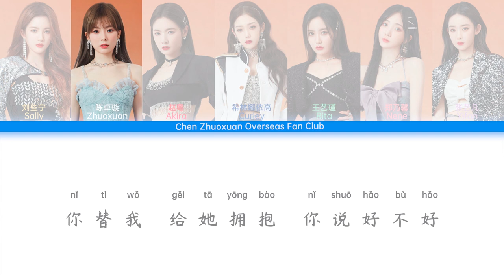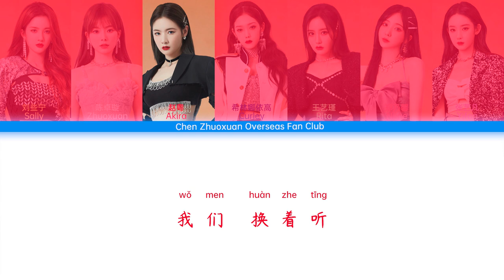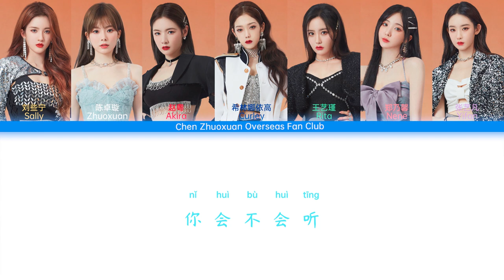给你 For You - 硬糖少女303 BonBon Girls 303 | 歌词 Colors Coded Lyrics CHN/PIN/ENG (CC) | 腾讯音乐公益计划 20220402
给你 For You - 硬糖少女303 BonBon Girls 303
腾讯音乐公益计划「如果音乐有形状」音乐关爱特别企划
公益专辑《星河交响曲》主题曲

词 Lyricist：张鹏鹏/周以力
曲 Composer：周以力
编曲 Music Arranger：周以力
制作人Producer：周以力
配唱 Vocal Producer：胡仪
吉他 Guitar：张森浩
大提琴 Cello：郎莹
和声 Backing Vocalists：硬糖少女303 BonBon Girls 303/汪拾米/龙利
童声独唱 Child's Solo：尹曼铃
童声合唱 Children's Chorus：陈航 /罗晨俊/罗智耀/刘科吟/李宇轩/苏俐文/尹曼铃/袁浩茗/袁满/张钰涵
童声指导 Child's Voice Guidance：顾燕燕
童声协力 Child's Voice Cooperator：罗耀
音频编辑 Audio Editor：张森浩
录音师 Recording Engineer：杨惠琳/韩志/赵炘屿/张森浩
录音棚 Recording Studio：Studio 21A/泸州乐非凡录音棚/苏州超级星声录音棚
混音 Mixing：李越@野火春风
母带 Masterer：全相彦
宣推统筹 Music Publicist：向杰/彭博/黄和超
监制/A&R Executive Producer/A&R：姜晗@TME制作家
出品 Publishing Company：腾讯音乐娱乐集团（制作家工作室）Tencent Music Entertainment

🎵歌词：
童声：
我把最美的笑送给你
交换懂我的心
我把蛋糕都分给你
只要你不弃
我把最爱的歌送给你
陪我摘那颗星
我的秘密都给你
我们 换着听

希林娜依·高：
我想把糖 放在 你的口袋上
可抬头 你那么高
我怕够不到

郑乃馨：
有颗种子 藏在 心里没发光
但我知道我很漂亮

赵粤：
和别人 不一样
就当我是倔强
我心里铸的墙 装着 宝藏

张艺凡：
交换懂我的心

陈卓璇：
只要你不弃

王艺瑾：
陪我摘那颗星

刘些宁：
我的秘密都给你
我们 换着听

陈卓璇：
我把娃娃 放在 你的掌心上
你替我 给她拥抱 你说好不好

刘些宁：
我的种子 总会 有一天发光
当我知道我很漂亮

王艺瑾：
和别人 不一样 就当我是倔强

希林娜依·高：
交换懂我的心

张艺凡：
只要你不弃

郑乃馨：
陪我摘那颗星

赵粤：
我的秘密都给你
我们 换着听

合：
交换懂我的心
只要你不弃
陪我摘那颗星
我的秘密都给你
我们 换着听

童声：
我的秘密都给你
你会不会听

🎵Lyrics:
Child:
I shall give you my most beautiful smile
In exchange for an understanding heart
I shall give you all my cake
If you do not discard it
I shall give you my most beloved song
As you accompany me to capture that star
I shall give you all my secrets
Let us exchange them

Curley:
I wish to place my candy in your pocket
Yet you are so tall as I look up
I’m afraid I cannot reach

Nene:
A seed hides in my heart without light
But I know I am beautiful

Akira:
I am different than others
Just regard me as unbending
Walls siege my heart where treasures lie

Xuan:
I placed my doll on your palm
Would you please give her a hug for me

Sally:
My seed will one day blossom with shining light
When I realize I am beautiful

Yijin:
I am different than others. Just regard me as unbending

Child:
Will you listen to them

⚪️来源/Source：
QQ音乐 | QQ Music（2022年4月2日）
背景图片/Picture:
硬糖少女303（2021年12月31日）
翻译 | Translation and subtitling by Pogosreload